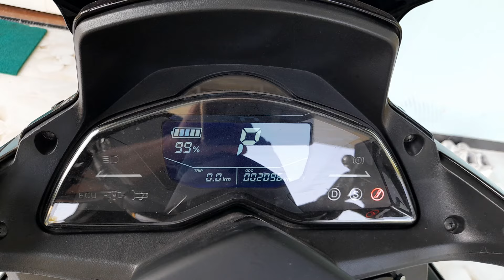Polytron Fox R setelah 1 Bulan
Inilah polytron fox r setelah berjalan satu bulan sejak pembelian. sudah di km 2000an